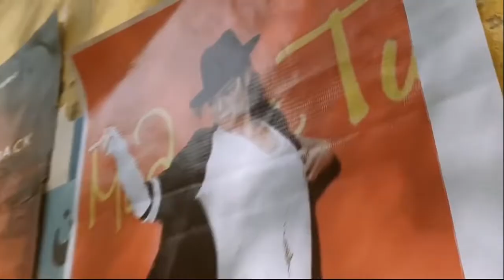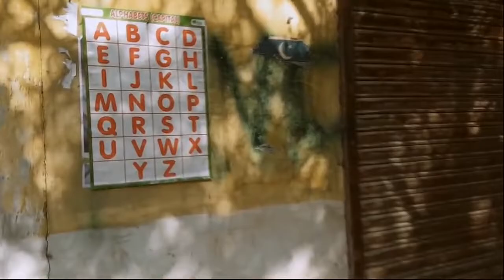POSTER / Short Film / Internationally Nominated / Fahad Ahmed / Ayaz Ali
POSTER
A film by Fahad Ahmed
Cast : Ayaz Ali
Director, Screenplay : Fahad Ahmed
{ Officially Selected in Mobile Film Festival Paris (Top 50 among 750) }
{ Offically Selected in 60 sec. Int. Film Festival Islamabad}
{ Officially Selected in Carto E A Capo Film Festival }
{ Officially Selected in African SmartPhone Internation Mobile Film Festival}
{ Officially Selected in 7Fesitival Int. De Cine Pehuajo }
{ Officially Selected in Saturno Film Festival }
{ Officially Selected in Pictoclick Film Festival }
{ Semi-Finalist in Newark Film Festival }
{ Semi-Finalist in Autumn Human Rights Film Festival }
{ Finalist SDGs Action film Festival }